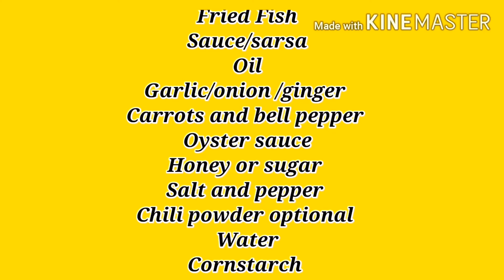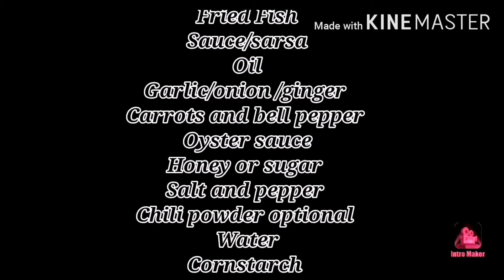ESCABECHENG ISDA /HOW TO COOK ESCABECHE/SARASADONG ISDA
@MarkusinaTVsa videong ito ipapakita ko sa inyo kung paano magluto ng escabecheng isda, sweet and sour fish

RELATED TOPIC